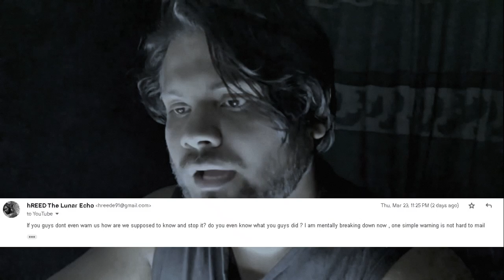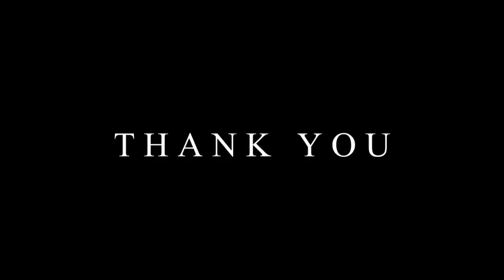My Channel Is In Danger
Trying to grow your youtube channel? as a small/ new youtuber avoid this mistake , I made this mistake and now Im regreting .Not a scary story or creepypasta just a personal story need to share with u. My gaming channel was removed/suspended by youtube and I'm scared I might Lose this one too I have no idea what I did to violate the community guidelines but I wish they warned me once just once.